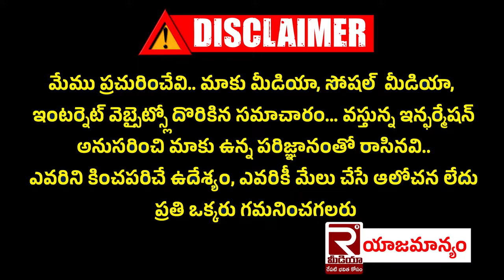ప్రభుత్వం భారీ షాక్ | Ap Govt Big Shock To Pensioners | Ap Volunteers | Grama & Ward Sachivalayam